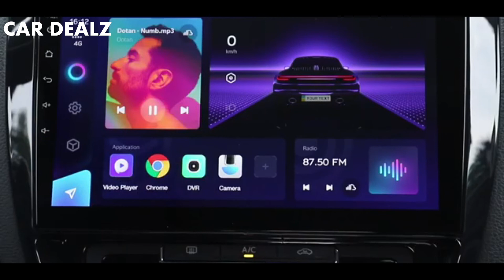Car Dealz Elite 4G Data Model (Australian) - Music Player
Car Dealz has introduced a new Android 10.0 head unit - Elite 4G Data Model Car Dealz 𝘼𝙣𝙙𝙧𝙤𝙞𝙙 𝙃𝙚𝙖𝙙 𝙐𝙣𝙞𝙩 make it safe and easy to connect and control your music on the go. Let Car Dealz complete your car entertainment experience with great performance. Be enjoying entertainment like never before.
𝔽𝔼𝔸ℝ𝕋𝕌ℝ𝔼𝕊
⚡ Android Platform
⚡ Big Screen
⚡ 3+32GB (Wifi+4G) or 4+64GB (Wifi+4G) or 6+128GB (Wifi+4G)
⚡ Support Waze & Google Map & Sygic and more
⚡ Support Intelligent Voice control
⚡ Support ADAS System (Car Dealz DVR is required)
⚡ Support Youtube, Spotify, and Other Entertainment Apps
⚡ Support most original Steering Wheel Control & Reverse Camera
⚡ Come with Factory Fit OEM Panel
⚡ Fully Plug & Play Socket